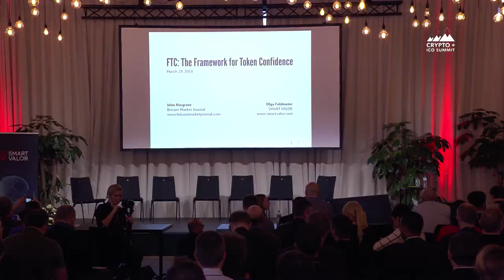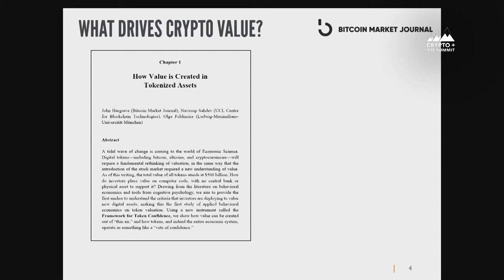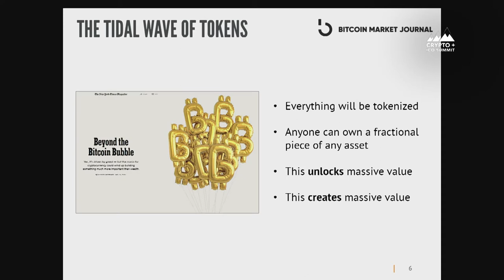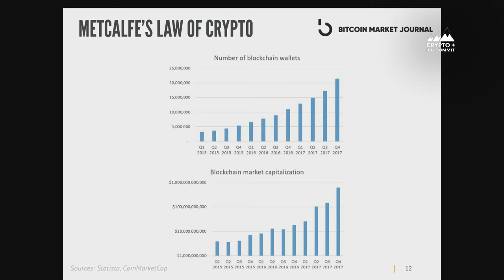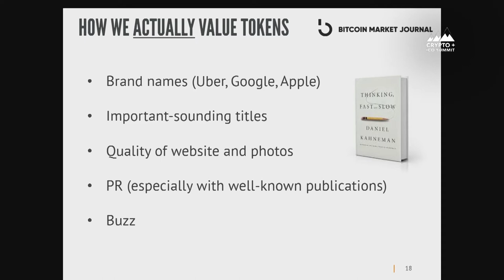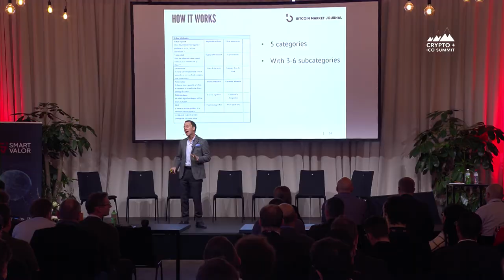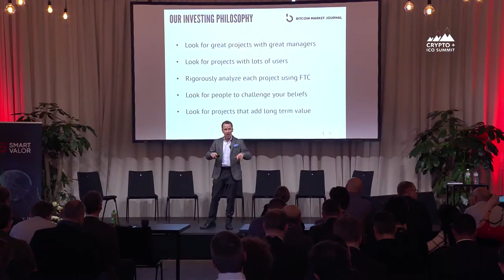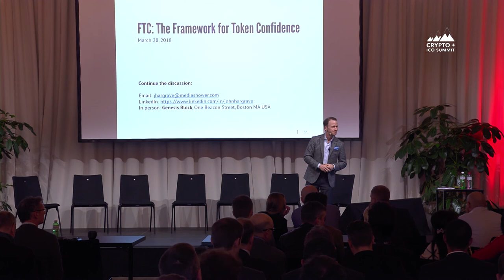Crypto Summit 2018 | John Hargrave: Introducing the Framework for Token Confidence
John Hargrave (Media Shower) at Crypto Summit 2018 in Zurich, March 28.

Based in the Swiss CryptoValley, SMART VALOR aims to build a decentralized marketplace for tokenized alternative investments backed by secure custody for crypto assets.

Capitalizing on the Swiss legal framework, SMART VALOR aims to combine privacy and security of a leading banking center with the accessibility and diversity of the blockchain-based open network.

SMART VALOR’s head office is located in Zug at Thomson Reuters, where the company is proud to be one of the first members of its start-up incubator.